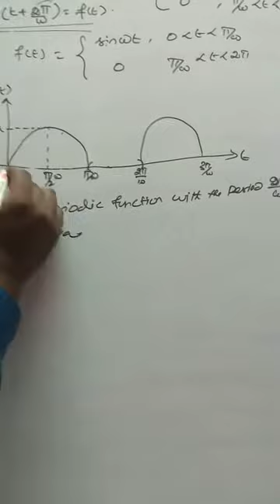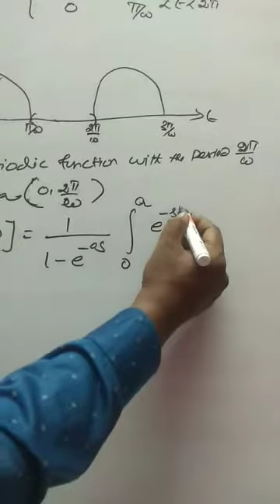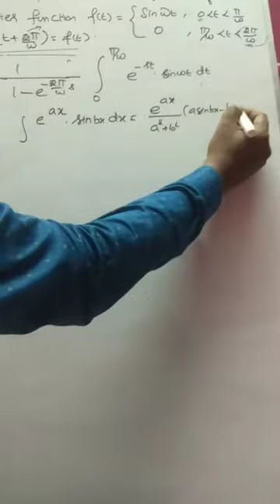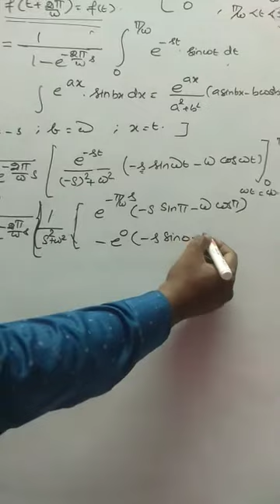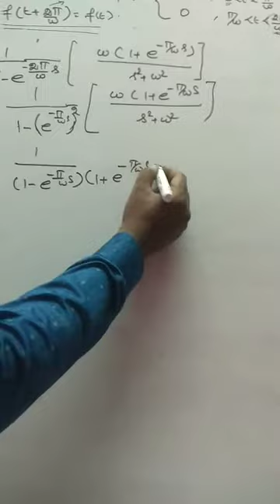PERIODIC FUNCTION - Problem 1